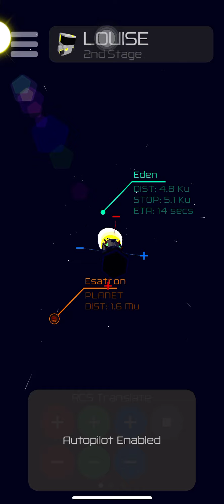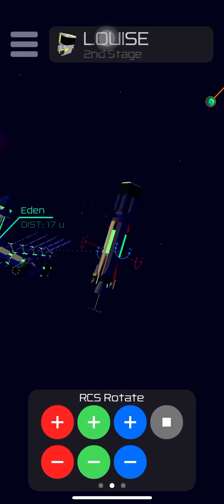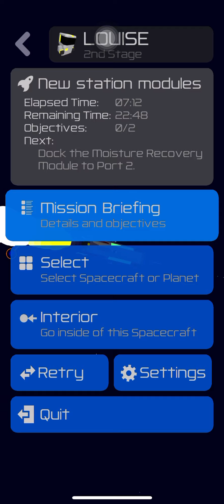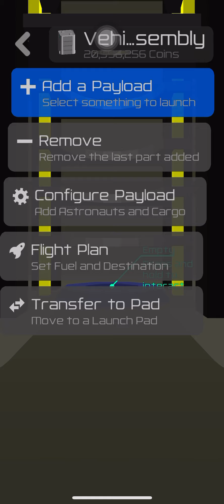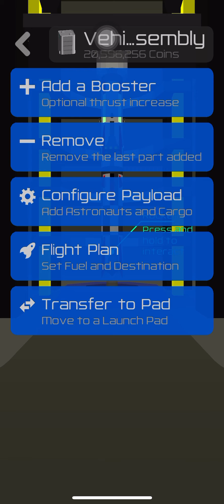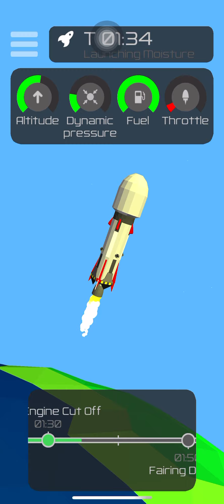Space Agency 2138 : Mission 18